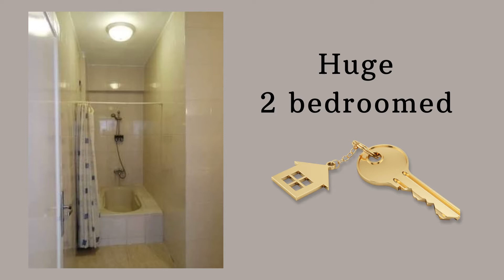Hadaba Hurghada Egypt huge 2 bedrooms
Huge 2 bed-roomed apartment for sale, located in the Hadaba area
128 m2 with distance sea view
 1 guest WC, 1 bathroom, living room with open kitchen-4 the floor, elevator.
Sales Price 882 000 EGP +2.5%.
Price negotiable.
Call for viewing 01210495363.